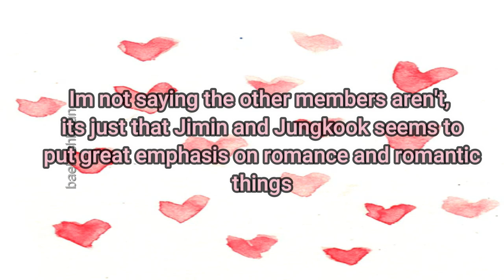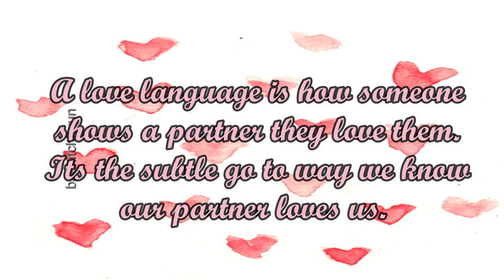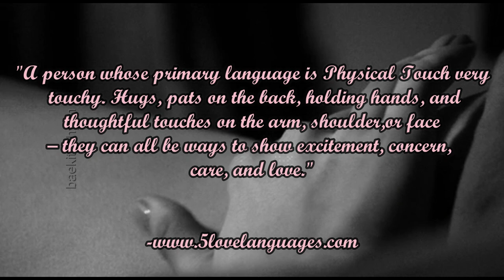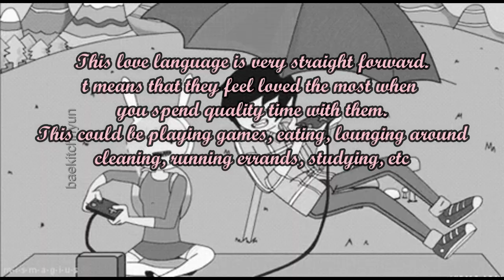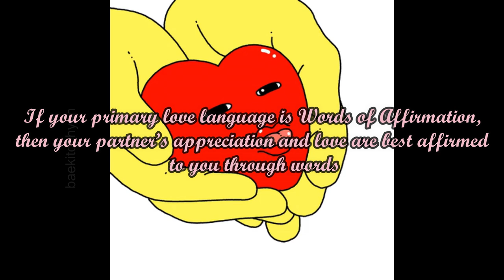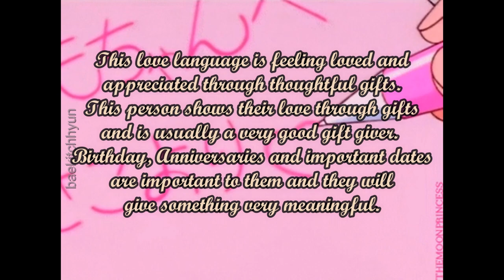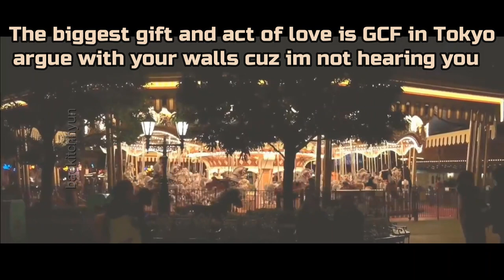Jikook love language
Song by : bintage
Song name: